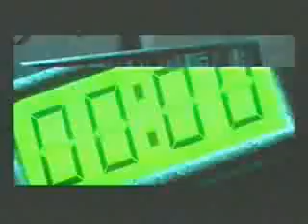Fear Effect 2 36 Death Scenes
死亡鏡頭 XD